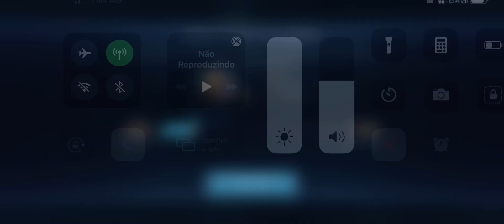Gorilla Grodd vs Harley Quinn - INJUSTICE 2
GORILLA GRODD
"GIVE INTO GRODD!"
Telepathic brute, Gorilla Grodd, has long sought to prove his peerless genius by subjugating mankind. He’s gone so far as to form an anti-Justice League, the Society, to once and for all smash their opposition. Using his intellect and telepathy Grodd enlists others in his mission to conquer the planet and fill void of power left by Superman’s Regime.

HARLEY QUINN
"READY FOR SOME SLAPSTICK?"
Since the fall of the Regime, Harley Quinn has found little solace in the incarceration of Superman. Still feeling a tremendous void left by Joker's death, Harley remains an unstable and uneasy ally. Resolute in her conviction, she refuses to let fugitives, assassins, or even criminals she once called friends stand in the way of her exacting revenge upon the man who silenced the Joker’s laugh.

►►  FIGHTS